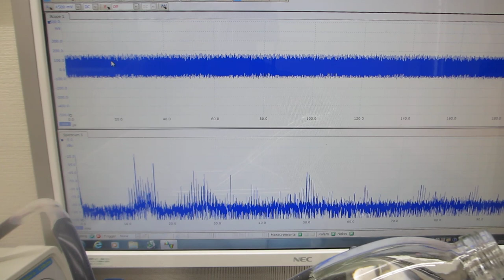超音波洗浄器（42kHz 35W)を利用した、オリジナル超音波実験（超音波システム研究所）